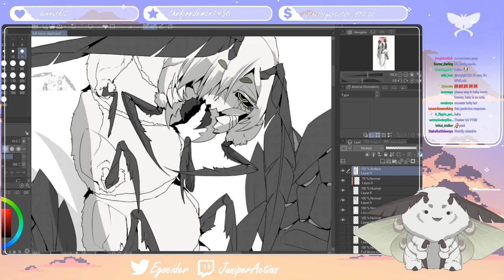She Was A Theater Kid (Moth Girl)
Juniper was a theater kid back in high school